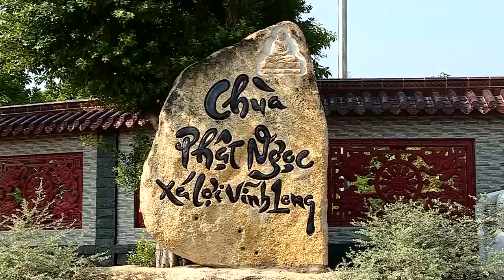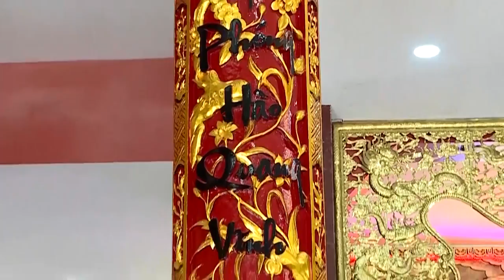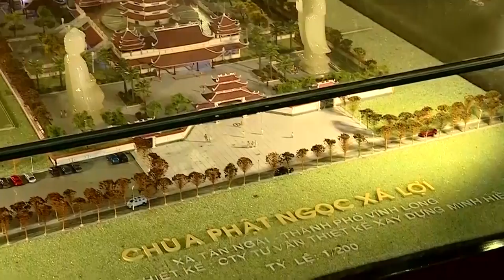CHÙA PHẬT NGỌC XÁ LỢI (Phượng Hoàng Cổ Trấn Việt Nam)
Chùa Phật Ngọc Xá Lợi Vĩnh Long tại ấp Vĩnh Hòa, xã Tân Ngãi, TP. Vĩnh Long, tỉnh Vĩnh Long là một trong những ngôi chùa thiêng liêng và lớn nhất ở Vĩnh Long. Nhìn từ bên ngoài từ cổng chùa uy nghiêm, bề thế,  cho đến bên trong chánh điện, bảo tháp, đài Đức Quán Thế Âm, cổng tam quan, giảng đường, trai đường, bảo tàng, thư viện… điều có nét đặc sắc riêng khiến cho ngôi chùa trở thành trung tâm văn hóa đậm đà bản sắc văn hóa dân tộc có ý nghĩa về mặt tâm linh và Phật giáo từ đó đã trở thành điểm tham quan chiêm bái hấp dẫn. Góp phần quảng bá hình ảnh du lịch Vĩnh Long trên khắp cả nước